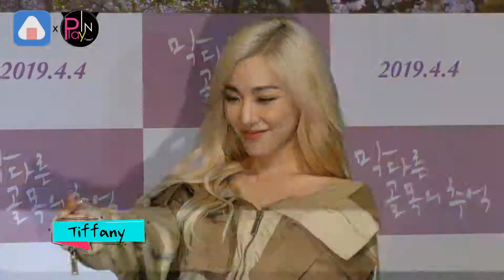世紀同框！少女時代團員合體替秀英加油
終於看到少女時代同框啦，25日晚間秀英主演的電影《盡頭的回憶》，在首爾舉行了VIP試映會，少女時代的成員來到現場替她加油，久違團聚可是讓粉絲尖叫不已呢。